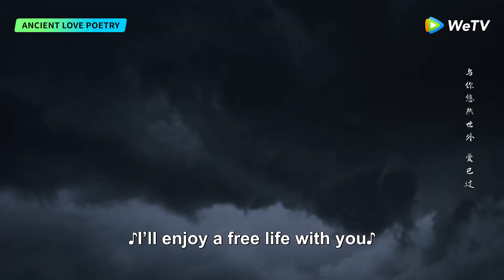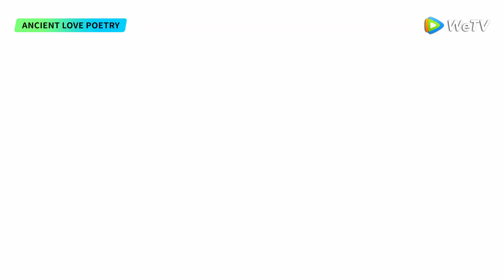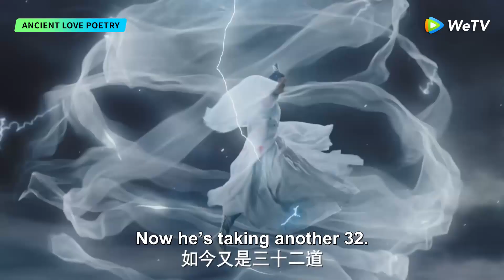Clip | Wu Huan found out that Qing Mu was Bai Jue? | WeTV | Ancient Love Poetry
[Synopsis] When commoners encounter difficulties, they will prey for Gods, but what if Gods meet obstacles? It tells the deep love and hardship between one of the four true Gods Bai Jue and Shang Gu. With Shang Gu’s growth as basic thread, this magnificent God thrives from humble newbie to the decisive immortal which still couldn’t break the shackle of fate. God lives long and has deep-rooted love. Man would destroy everything for the live of hers, while someone would wait silently for 60 thousand years and finally present her all lives of three realms with his own. Under the broad realm, will she be able to bear this everlasting love that transcends three lives?

[Starring] Zhou Dongyu,Xu Kai,Liu Xueyi,Li Zefeng,Lai Yi,Fu Xinbo,JennyZhang

00:00 Enjoy More Contents on WeTV app
00:30 Download WeTV APP & Watch Full Episode